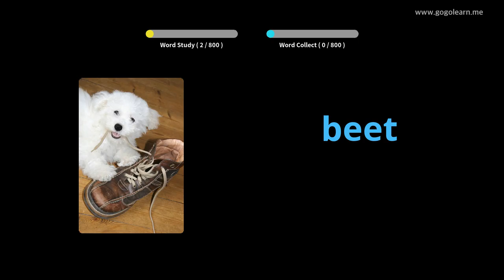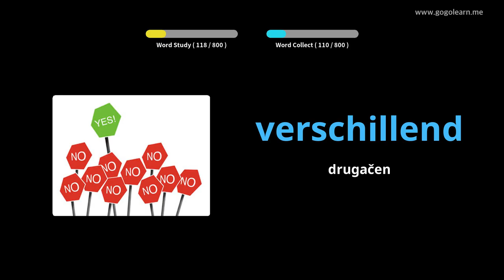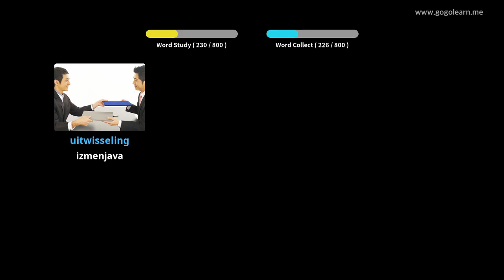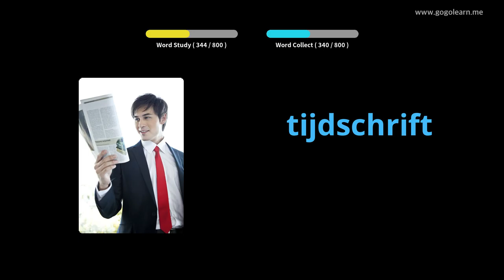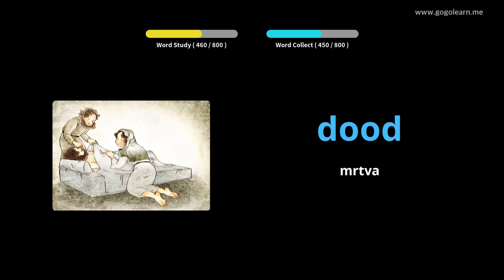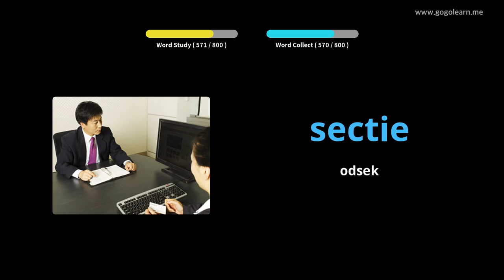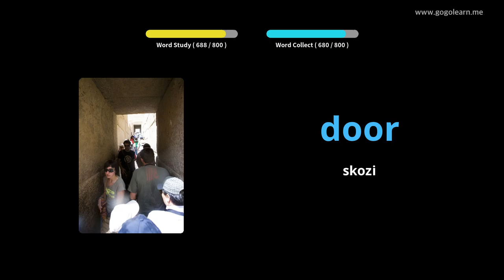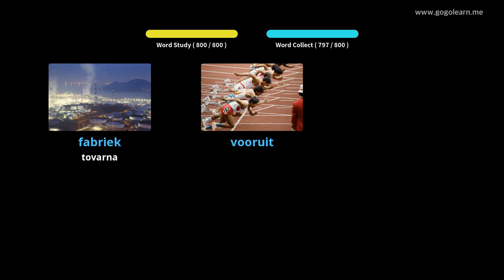Srednja šola nizozemskega besedišča | Golearn